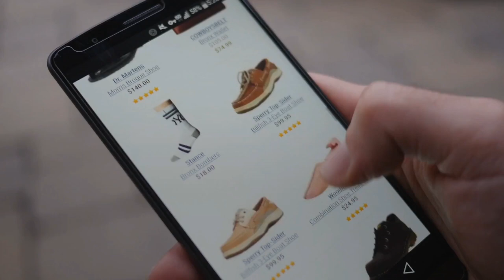Top Cyber Monday Lawn Mower Deals: GreenWorks 25302 G-MAX 40V Twin Force 20-Inch Cordless Lawn Mower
New! 2019 Black Friday / Cyber Monday Walk-Behind Lawn Mowers Deals and Updates.

Black Friday / Cyber Monday Greenworks 20-Inch 40V Twin Force Cordless Lawn Mower, 4.0 AH & 2.0 AH Batteries Included by Greenworks

Black Friday / Cyber Monday WORX 14-Inch 24-Volt Cordless Lawn Mower with Easy-Start Feature, Removable Battery, and by Worx

Black Friday / Cyber Monday Black & Decker MM2000 13-Amp Corded Mower, 20" by BLACK+DECKER

Black Friday / Cyber Monday GreenWorks 17-Inch 40V Cordless Lawn Mower, 4.0 AH Battery Included MO40B411 by Greenworks

Black Friday / Cyber Monday BLACK+DECKER EM1700 17-Inch Corded Mower with Edge Max, 12-Amp by BLACK+DECKER

Black Friday / Cyber Monday Sun Joe MJ401C-XR Mow Joe 14 inch 28V 5 Ah Cordless Lawn Mower, Green by Snow Joe